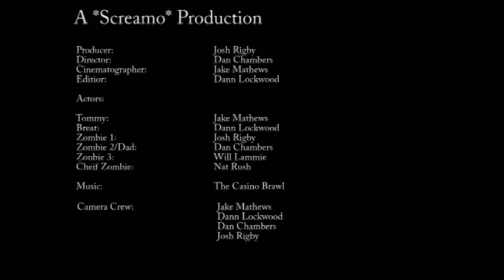Domestic Violence: The Football Brothers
Zombie bashing from two football playing brothers..